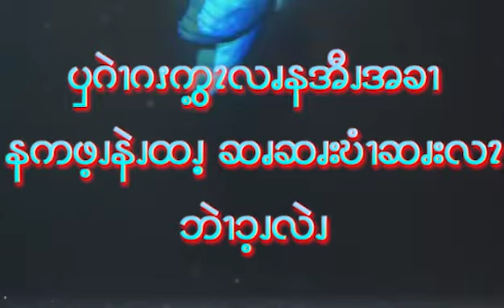ကချင်ပြည်နယ်သို့ သွားရောက်လည်ပတ်လေ့လာခြင်းခရီးစဉ်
ဆရာချစ်ကိုကိုမှ လေ့လာမှတ်သားလို့ရအောင် Video အတိုလေး ပို့ပေးထားခြင်းဖြစ်ပါတယ်။ ဆက်လက်ပြီး ဧရာ၀တီတိုင်းဒေသရှိ၊ မိမိတို့၏ မြို့နယ်၊ ကျေးရွာသို့ တိုင်းရင်းသား ညီအစ်ကိုများ အလည်အပတ်၊ လေ့လာရေးခရီးစဉ် ပြန်လာခဲ့မယ်ဆိုရင် မိမိ၏ရိုးရာ၊ ယဉ်ကျေးမှုကို ဘယ်လိုထုတ်ဖေါ်ပြသချင်ပါသလဲ။ ဘယ်နေရာကို အလည်အပတ်ခေါ်သွားမလဲ။ ထုတ်ဖေါ်ပြောပြ၊ ပြသနိုင်ဖို့ အဆင်သင့်ရှိကြပြီးလား ဆိုတာကို ဆရာချစ်ကိုကိုမှ မေးခွန်းထုတ်ရင်း ပြန်လည်သုံးသပ်ထားပါတယ်။